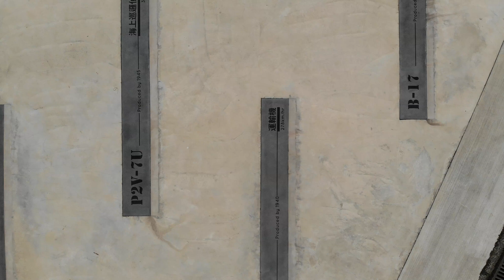4K DJI Mavic Air Taiwan Hsinchu Dongda Flying park 4K DJI Mavic Air 台灣 新竹 東大飛行公園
If you like, please help me by subscription and share~Thank you~
如果喜歡請幫我按訂閱及分享~謝謝~